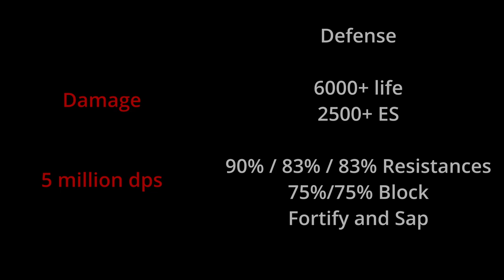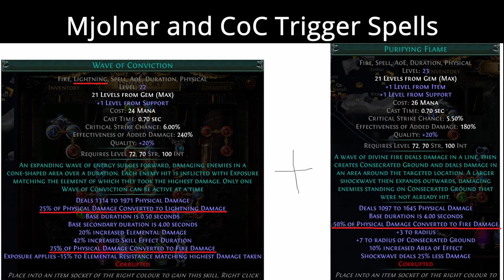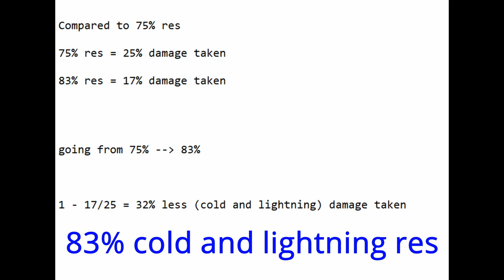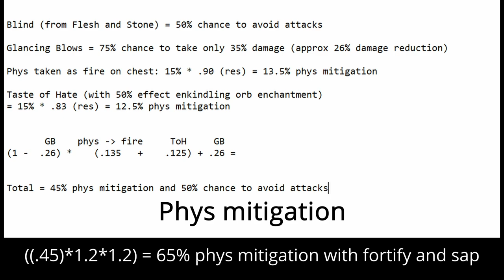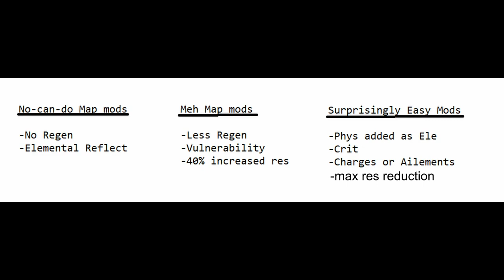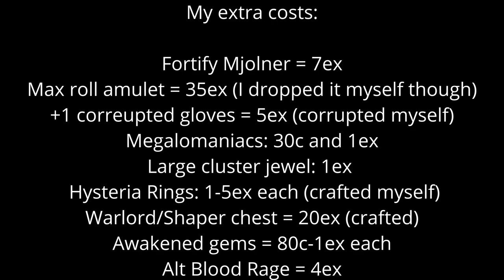Mjolner Inquis: Fire CoC Super Tank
PoE: 3.15 Inquisitor Mjolner Fire CoC

0:00 Boss Intro
1:29 Build Stats and Passive Tree
2:30 Core Interactions
3:13 Stacking Res
3:40 Defensive Math
4:11 How to Damage
4:50 Links
5:40 Gearing
6:30 Tank Showcase
7:21 Build Costs